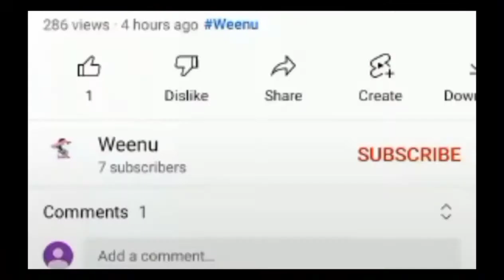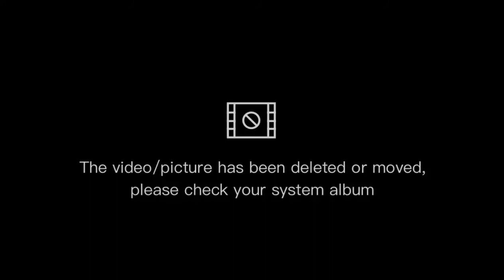ගයාන් මුහුනු පොතට එක්කල සංවේදි කතාව sri lanka popular actress gayan vikkramathilaka gossip